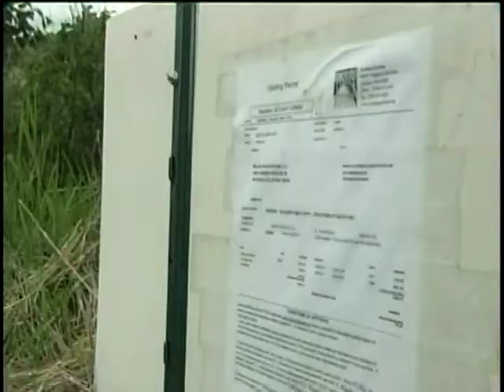Concern South Hill Apartment Complex Construction Will Destroy Wetlands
A new apartment building, under construction on Spokane's South Hill, is going up near the Palouse Highway.  However, the people who live in the apartments nearby want the construction to stop.  KXLY4's Tori Brunetti reports.